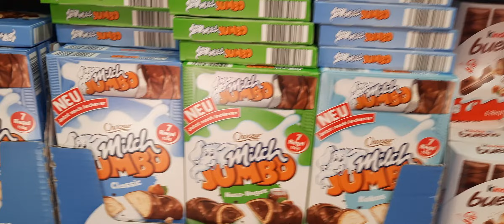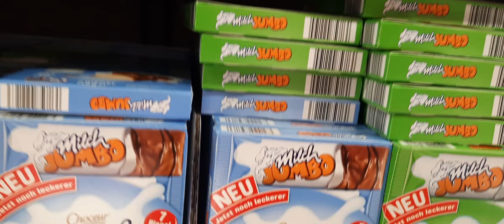Produkte im Vergleich in Aldi 😍😎😍